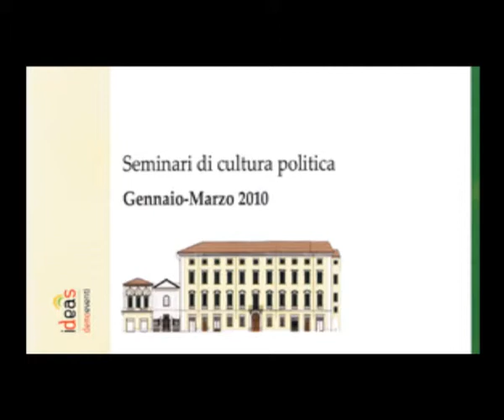lezione 1bis.mp4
seminari di cultura politica